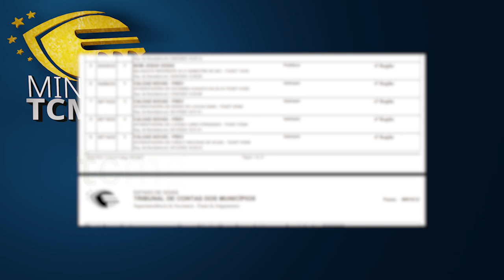Minuto TCMGO - Primeira Câmara (28/02/23)